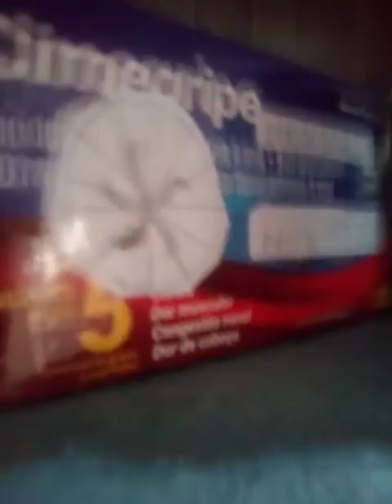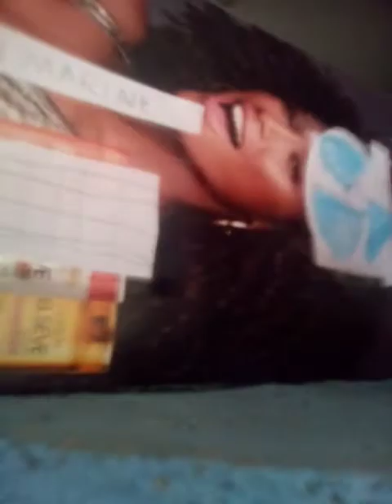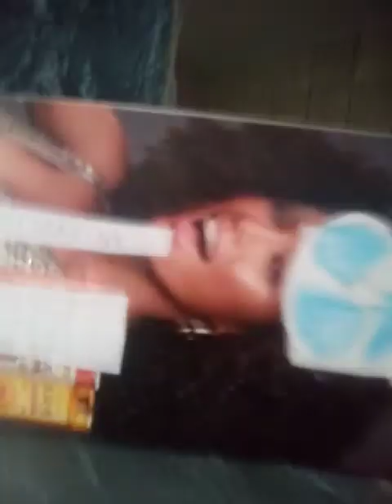os ventiladores vídeo 44